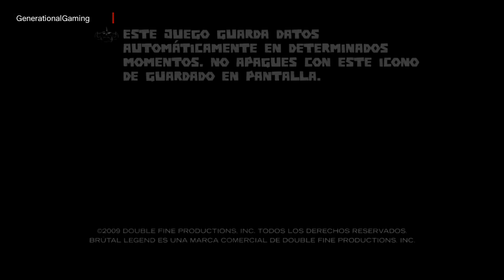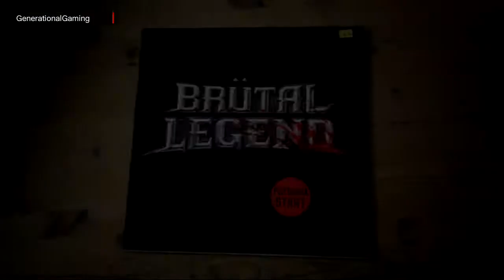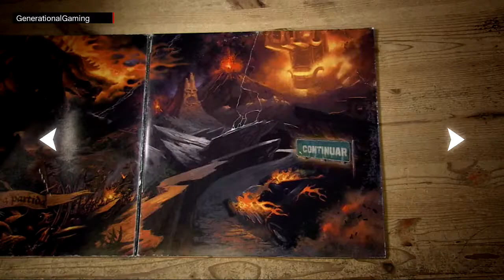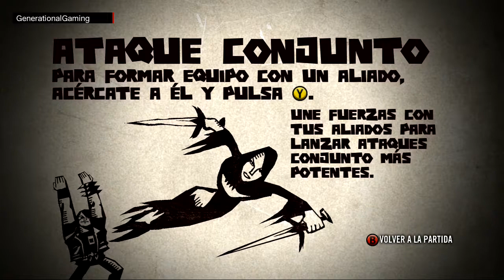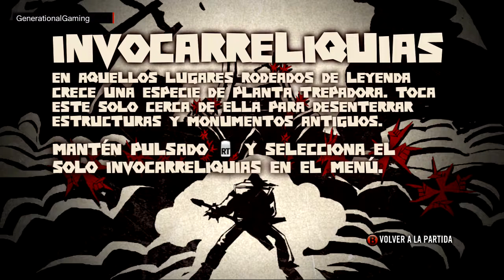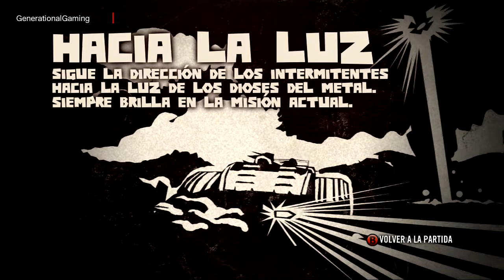Press Play - Brütal Legend \m/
G-Nions del Rock Fest BCN, de la mano de Jack Black nos adentramos en el mundo del Metal en esta epica epopeya llena de detalles para los amantes del Rock y Metal.

Alzad esos cuernos, hijos del dios del metal \m/